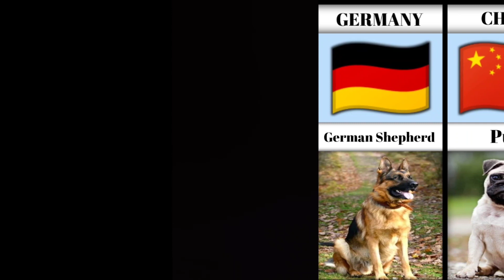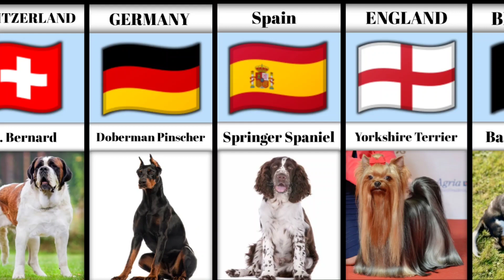Famous Dog Breeds From Different Countries | Best Dogs Around The World | Top Dog Breeds